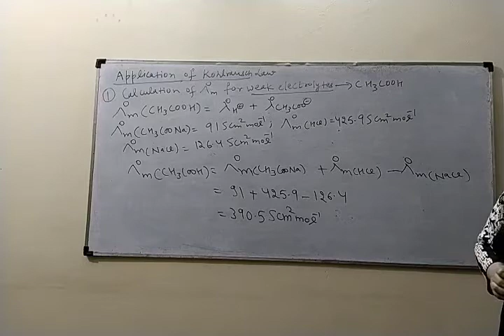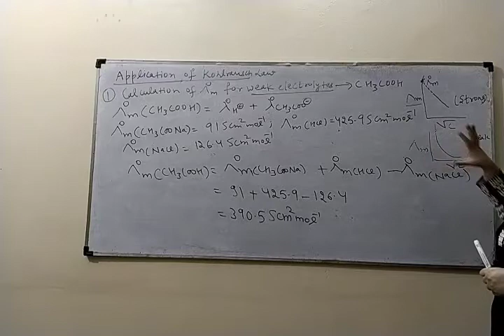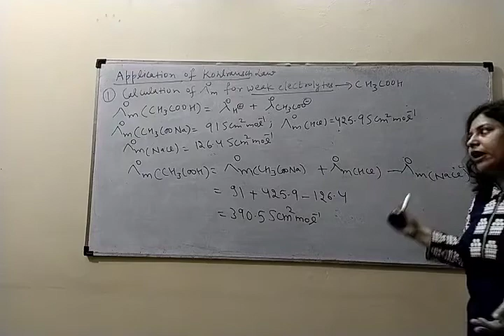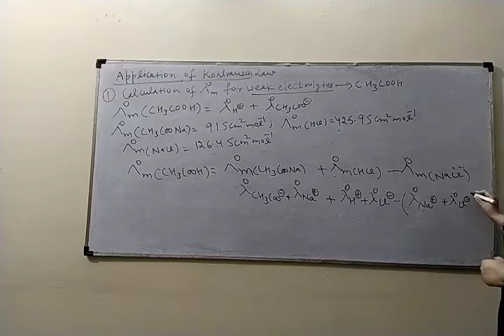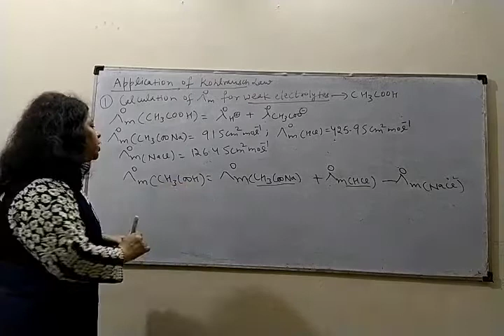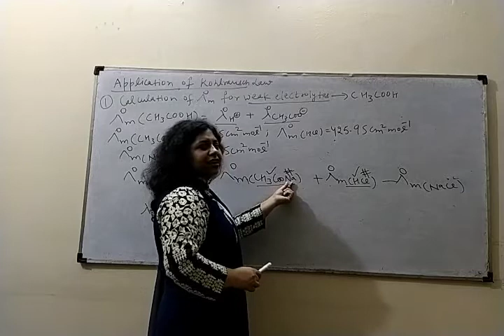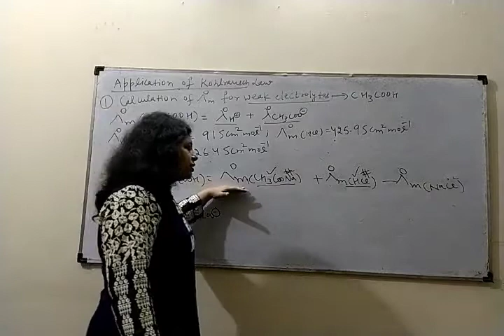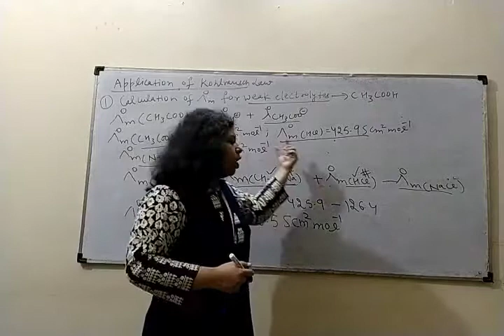036_12th_Electrochemistry_Application of Kohlrausch law 1